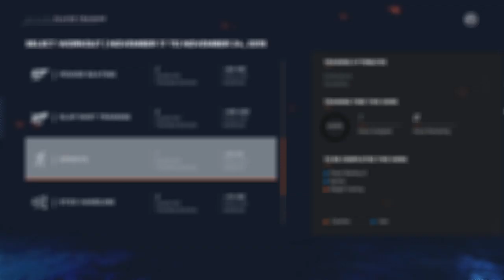NHL 20 Be A Pro Part 5 | The AI Just Won't Quit!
We continue our draft year today with 3 more games. However, the other teams give use some surprises along the way.